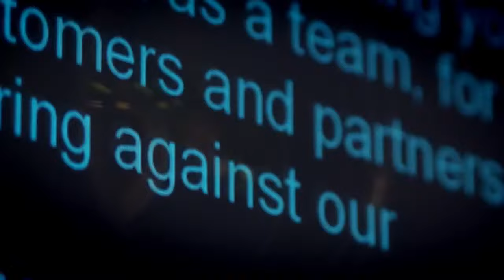CiscoChat – Redefining NETWORK Security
Our Cisco experts and guests chat about how the integration of Cisco Secure Firewall + Secure Workload is securely accelerating application delivery by allowing NetOps to start running at DevOps speed, and what that means for business success.